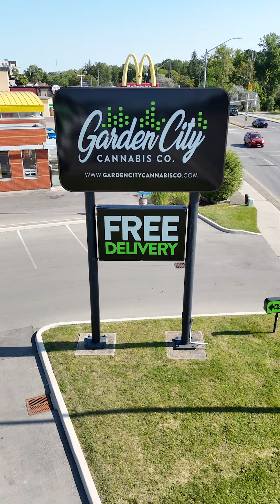Meet Shebeka from Back Forty (Auxly)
This video was made in Niagara, just like us :)
| Take advantage of our FREE DELIVERY services in Niagara.